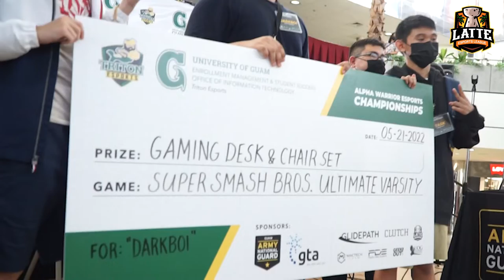allidar vs darkboi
The best Guam Smash player ever puts the AWEC champion to the test. Who will be victorious? King Allidar? Or will Darkboi dethrone him?
Find out tomorrow at noon.

 Like what you see? Come visit us.